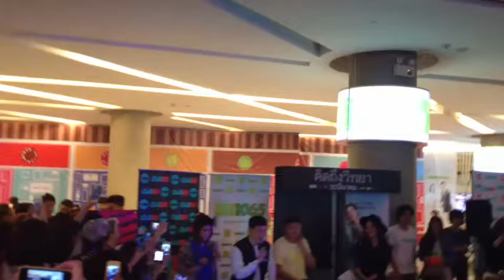บี้พูดคุยก่อนที่จะเข้าไปดูหนังเรื่อง คิดถึงวิทยา รอบพิเศษ 19 มีนา #4